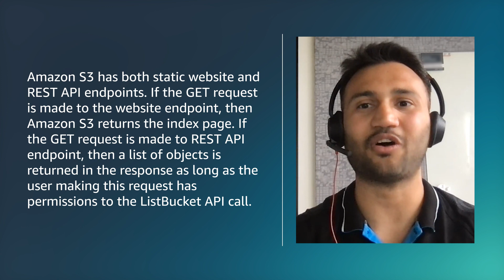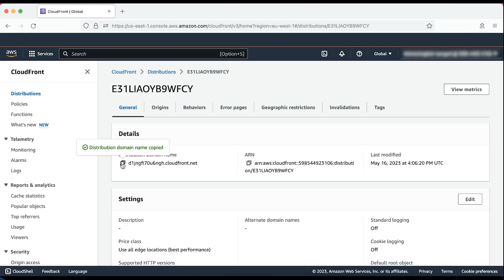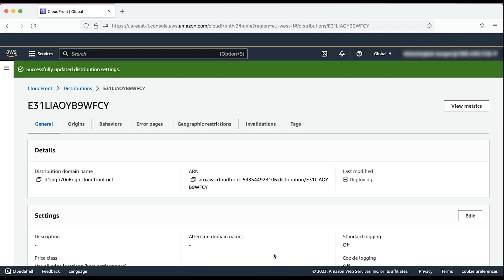Why does my static website hosted by Amazon S3 return the list of objects and not the index page?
For more details on this topic, see the Knowledge Center article associated with this video

Ankush shows you why your static website hosted by Amazon S3 return the list of objects and not the index page.

0:00 Introduction
0:27 Chapter 1
1:16 Chapter 2
2:32 Chapter 3
2:46 Closing